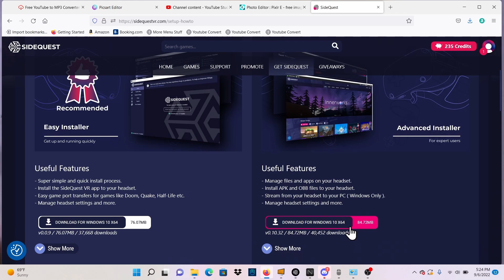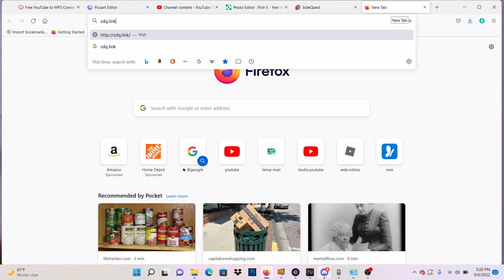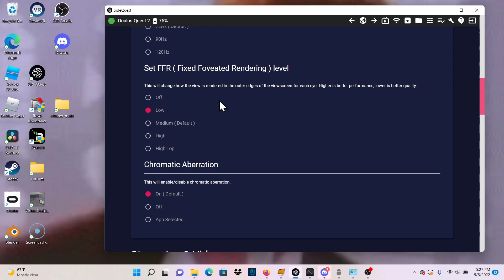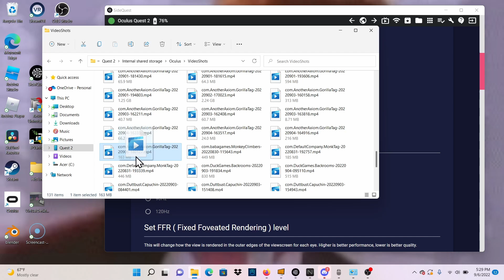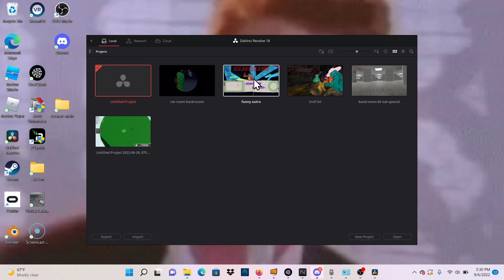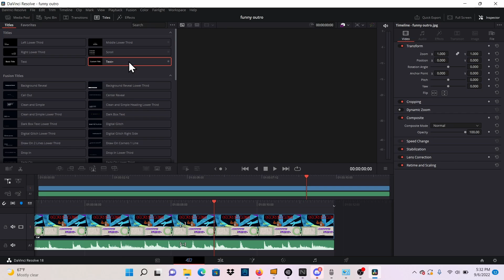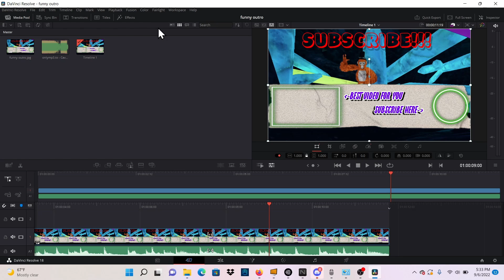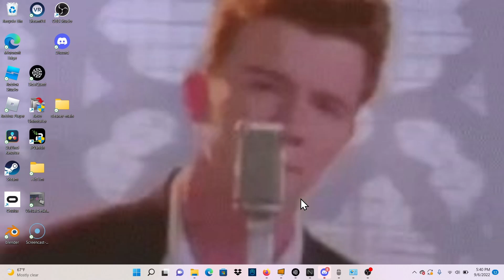HOW TO MAKE VR VIDEOS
how to enable dev mode